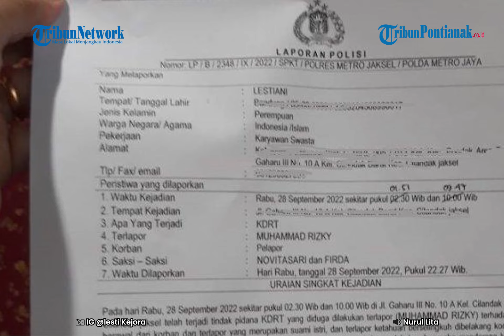🔴 Terungkap Pemicu dan Tindakan Rizky Billar Kepada Lesti Kejora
Artis Lesti Kejora melaporkan suaminya Rizky Billar ke Polres Metro Jakarta Selatan atas kasus Kekerasan dalam Rumah Tangga (KDRT).

Rizky Billar dilaporkan Lesti Kejora ke polisi pada Rabu 28 September 2022 malam.

Pemicu tindakan KDRT Rizki Billar terhadap Lesti Kejora pun terungkap berdasarkan laporan polisi dengan nomor perkara LP/B/2348/IX/2022/SPKT/POLRES METRO JAKSEL/ POLDA METRO JAYA.

Berdasarkan surat laporan polisi tersebut, peristiwa KDRT yang dilakukan Rizki Billar berawal saat Lesti Kejora mendapati sang suami berselingkuh.

Lantas Lesti Kejora pun meminta agar dirinya dipulangkan ke rumah keluarganya yang berada di Cianjur, Jawa Barat.

"Berawal dari korban dan terlapor yang merupakan suami istri dan terlapor ketahuan berselingkuh di belakang korban pada saat korban meminta dipulangkan ke rumah orangtuanya," tulis isi surat laporan tersebut.

Baca juga: Dilaporkan Lesti Kejora, Rizky Billar Terancam Hukuman 15 Tahun Penjara bila Terbukti Lakukan KDRT

Selanjutnya Rizky Billar sebagai terlapor merasa emosi dan berusaha mendorong sang istri ke kasur dan melakukan tindakan kekerasan.

Kejadian tersebut pun dilakukan berulang-ulang oleh Rizky Billar kepada Lesti Kejora saat itu.

"Terlapor emosi dan melakukan berusaha mendorong korban dan membanting korban ke kasur dan mencekik leher korban sehingga korban terjatuh ke lantai dan hal tersebut dilakukan berulang-ulang," lanjut isi laporan tersebut.

Kejadian tersebut pun dilanjutkan Rizky Billar hingga Lesti Kejora mengalami luka lebam di beberapa bagian tubuh.